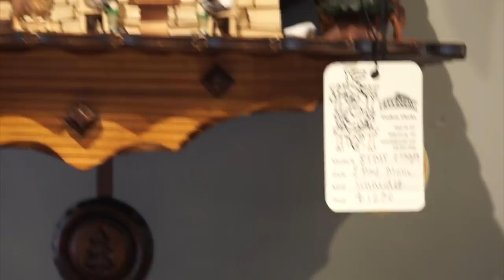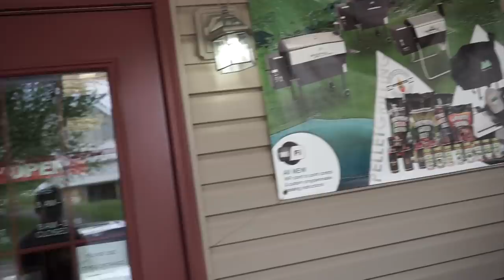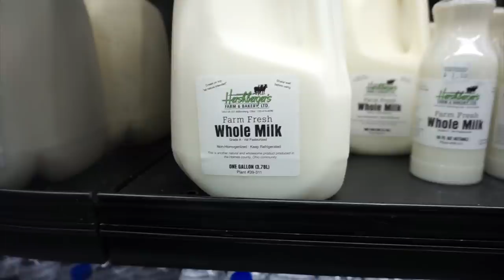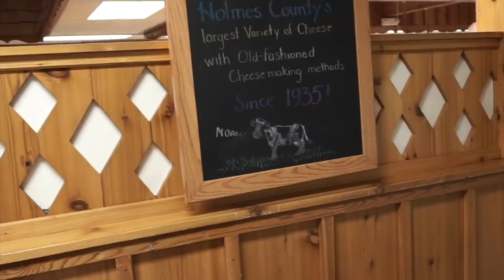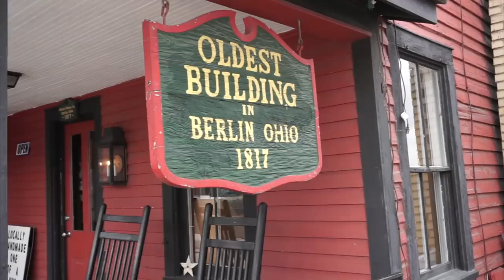Ohio's Amish Country; Holmes County, Ohio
Our visit to Ohio's Amish community (Holmes County, Oh.) was met with unexpected amazement! I'd highly advise planing a trip to this unique and utterly simple place!

100ft Heated Water Hose
90 Degree elbow for fresh water connection